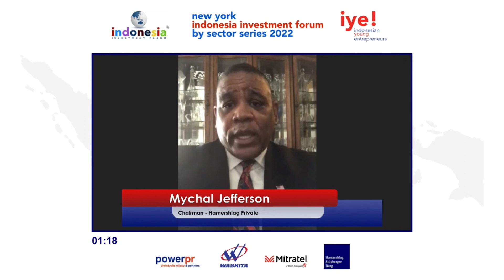Mychal Jefferson, Chairman Hamershlag Private Part 1 | New York, Indonesia Investment Forum